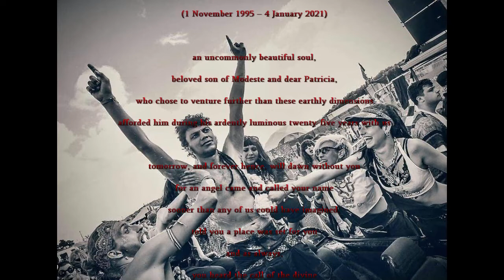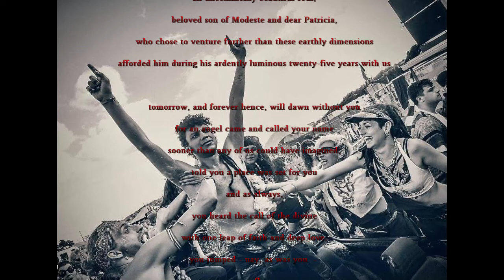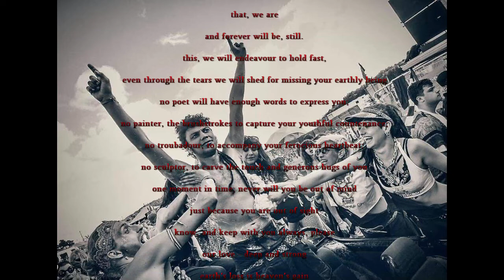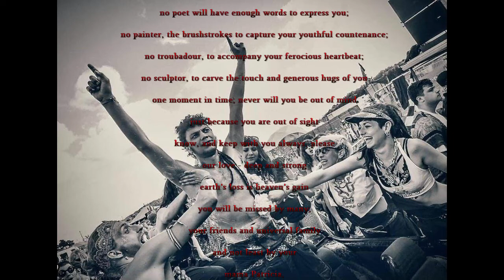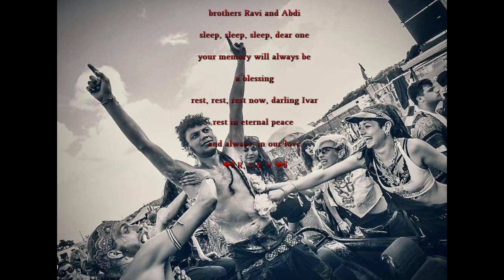In memoriam of Ivar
Ivar, Funeral 2021.

25 januari , Westgaarde

Moving footage © Berserk-Media/Nomis Sibir productions. Free for personal use